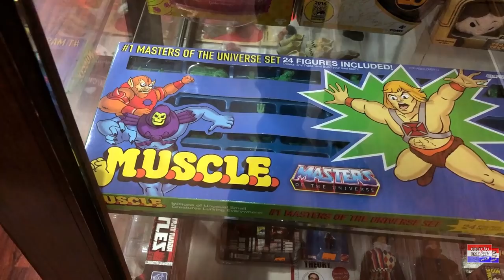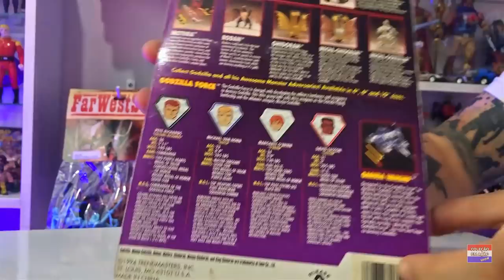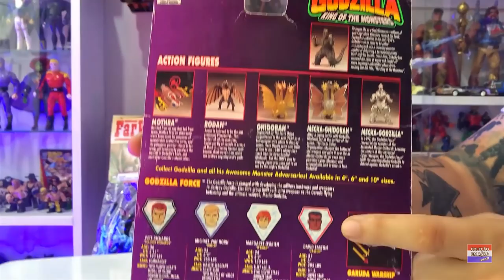Olha o que eu comprei na Toy Tokyo NY - Brinquedos japoneses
Que tal conhecer alguns brinquedos que eu comprei durante a minha visita à Toy Tokyo em Nova York? Lá os brinquedos japoneses dos anos 80 respiram com fôlego e dá vontade de comprar tudo. Bora comigo, daquele jeitão!